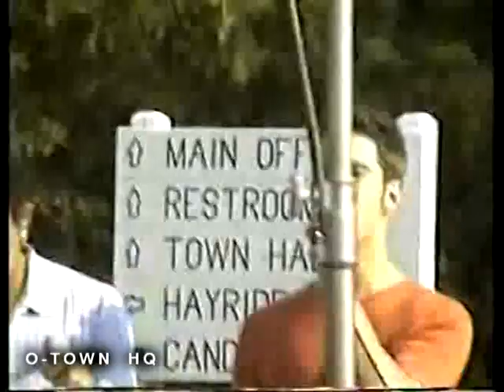O-Town - All For Love acapella + Meet&Greet during O-Town album promotion (2001)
Amateur video of O-Town during the 2001 promotion of their first self-titled album. They sung "All For Love" acapella plus met some fans.